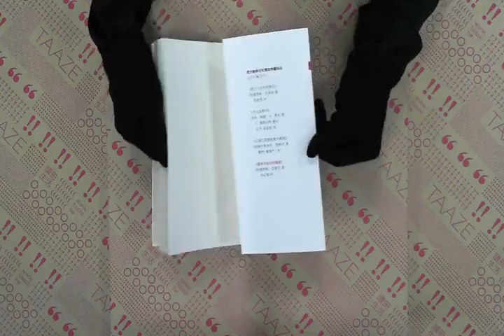TAAZE｜??与知?的探求 二手書書況 9787309044539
TAAZE｜讀冊生活網路書店「??与知?的探求」，找二手書請至